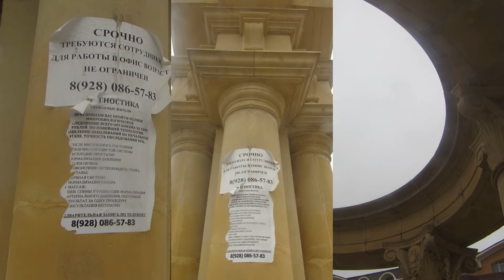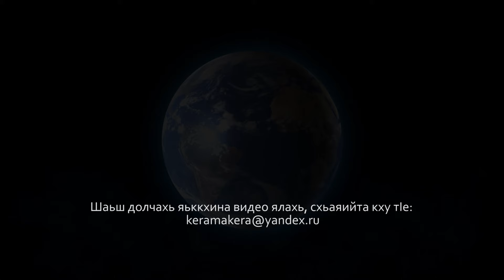Kera ma kera #44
Чуьр аравала йиш йоцчунна, я цIера ваьл, цIа ва йиш йоцш, кхузар жимма хьал га луъчун лерин.